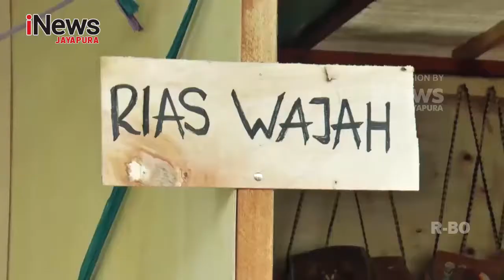TORANG PASIAR - FESTIVAL BAHARI TANAH MERAH PART 2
SAKSIKAN KITONG PU PROGRAM JALAN – JALAN “TORANG PASIAR” SETIAP HARI RABU PUKUL 11:00 – 11:30 HANYA DI I NEWS JAYAPURA CHANNEL 51 UHF.